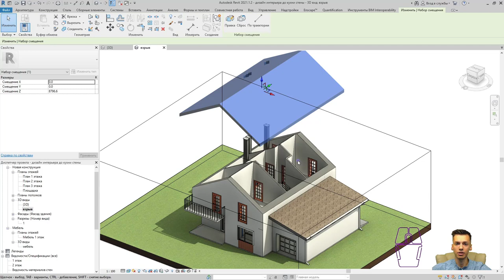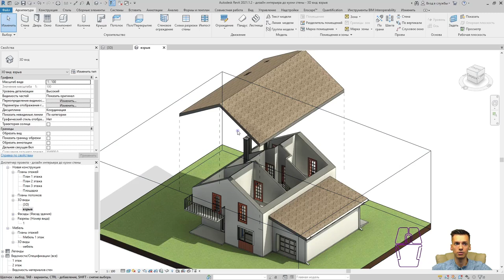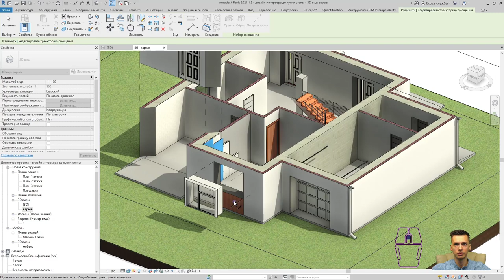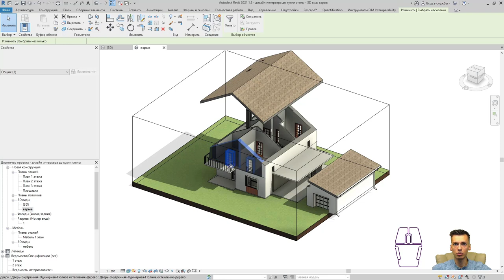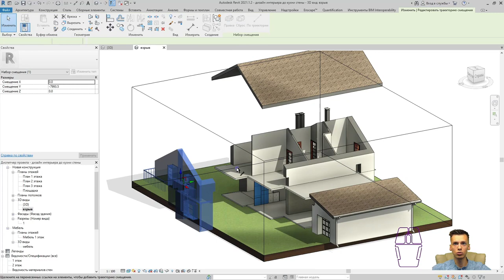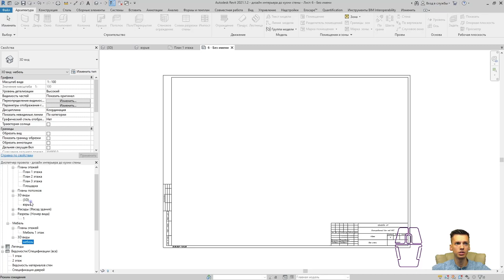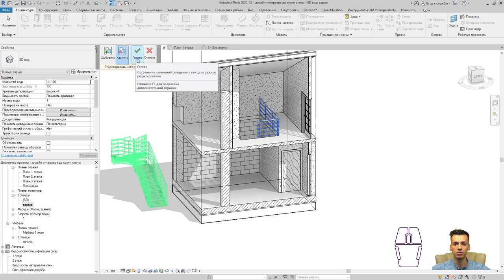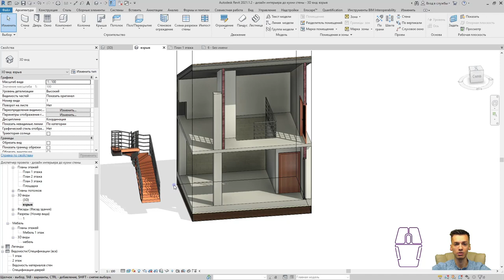REVIT. Взрыв схема REVIT. Как красиво подать проект. Часть 2.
Многие из вас задумывались, как красиво подать проект revit!
Вот есть несколько интересных и простых подходов

       ✔ Крыльцо REVIT
       ✔ Добавление окон REVIT / Добавление дверей REVIT